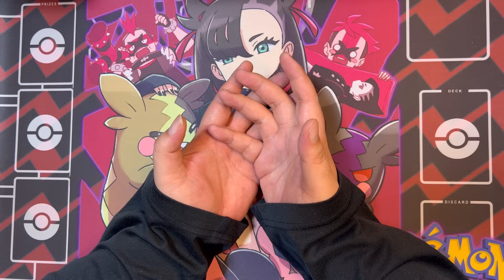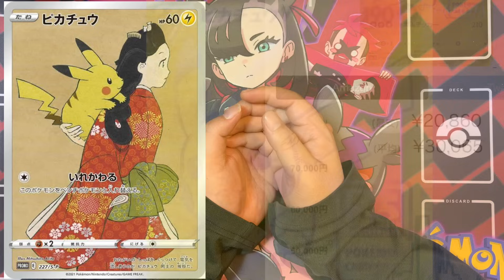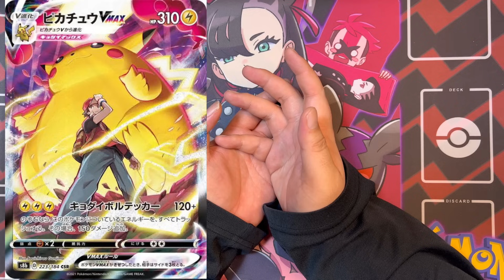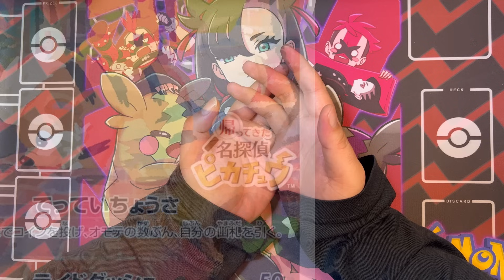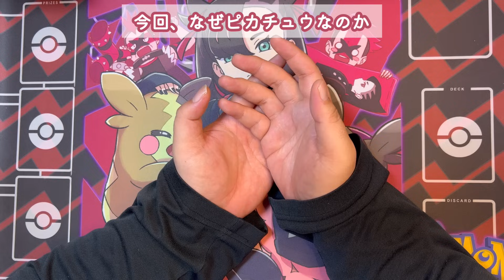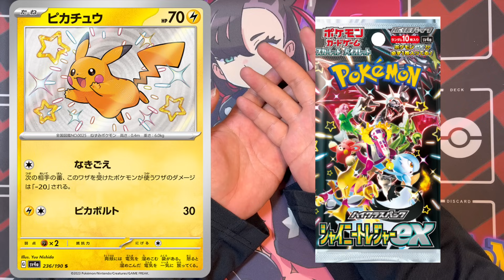【ポケカ高騰】怖いネズミは大切にしよう！歴代ピカチュウにも変化が訪れる？！シャイニートレジャー発売に備えよう！見返りピカチュウ 名探偵ピカチュウ vmax CSR ポケモンカード